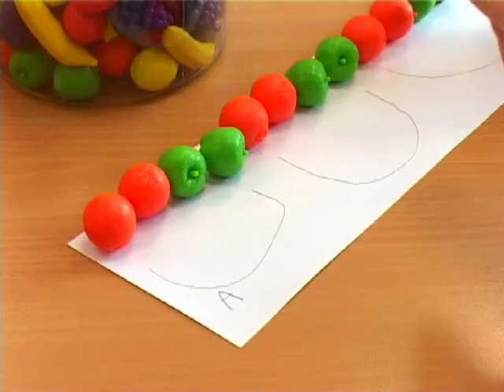Thinking Keys: Kindergarten, International School Amsterdam. Stephanie Martin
Stephanie Martin unlocks students' thinking by using a set of keys that highlight 4 specific thinking moves she wants to encourage in her students as they look for mathematical patterns.